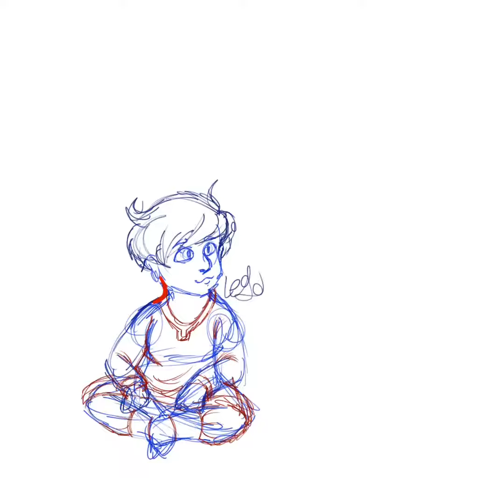viking boy - speedpaint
battle axes are just really fun to doodle